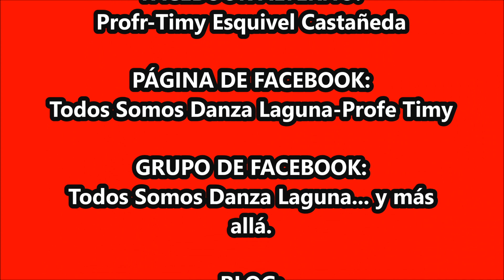"Tommys" Reciebe a La Danza “Manto Azul Celeste” de La Col. Luis E.” de Torreón, Coah.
III Aniversario Danza “Los Tommys” de La Col. Zaragoza Sur, Torreón, Coah. el 8 de octubre 2023.
*Danza “Manto Azul Celeste” de La Col. Luis E.” de Torreón, Coah.